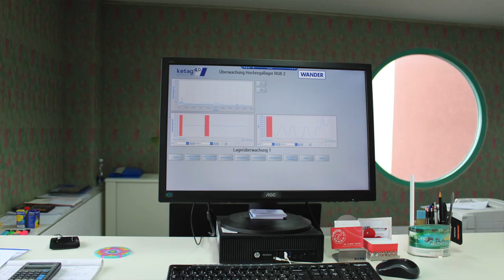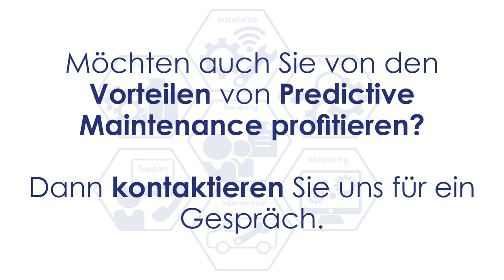Predictive Maintenance Küffer Elektro-Technik AG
Predictive Maintenance für Regalbediengerät

Die Wander AG betreibt ein Hochregallager (HRL). Eingelagert werden sowohl Grundzutaten wie auch Endprodukte. Somit hat ein Stillstand im HRL gravierende Auswirkungen auf den Betrieb. Die Schraubverbindung einer der Führungsrolle, die das Regalbediengerät (RBG) in den entsprechenden Gang lenkt, führt immer wieder zu ungeplanten Ausfällen. Der Kunde entschied sich, diese Problematik mit Predictive Maintenance anzugehen. Die Schraubverbindungen wurden mit Dehnmessstreifen und die Lager der Antriebsräder mit Beschleunigungssensoren ausgerüstet. Die Sensorsignale sind auf eine «Messbox», die ebenfalls am RGB angebracht wurde, geführt und werden von einer SPS verarbeitet und über WLAN in eine Cloud gesendet. Mit Hilfe von Analytic-Tools von Beckhoff werden die Daten analysiert und Rückschlüsse auf den Zugang gezogen. In einem Dashboard dargestellt, kann der Kunde so fortlaufend verfolgen, wie es um die Schlüsselstellen seines RBGs steht und Instandhaltungsmassnahmen frühzeitig planen. Mit dem Verhindern der Ausfälle spart er zudem viel Geld.